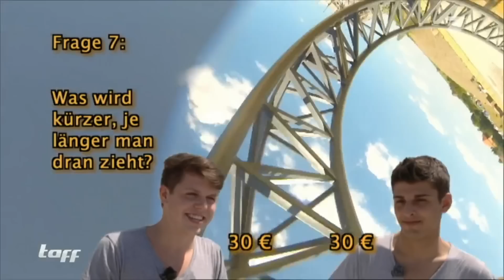WISSENSTEST im MEGACOASTER | taff | ProSieben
Für dieses Quiz braucht man nicht nur Wissen, sondern vor allem starke Nerven! Wer gewinnt beim Achterbahn-Quiz?